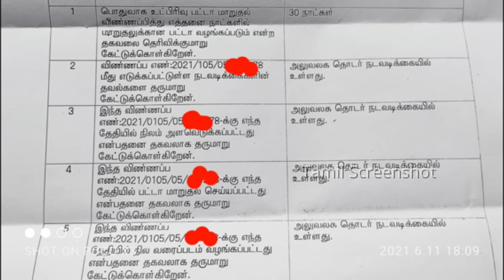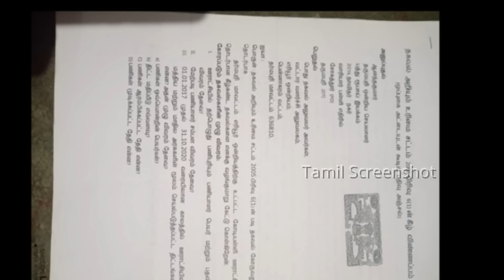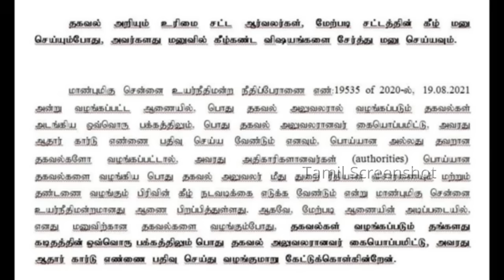Our Subscriber succeed in RTI Part 11